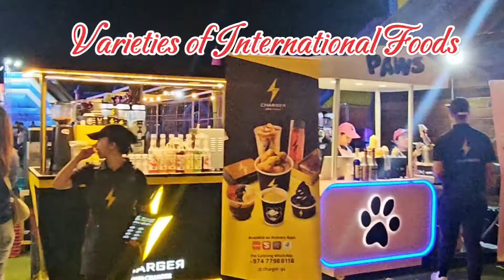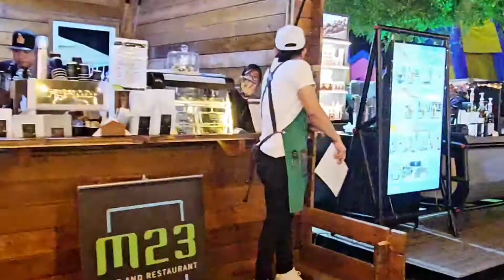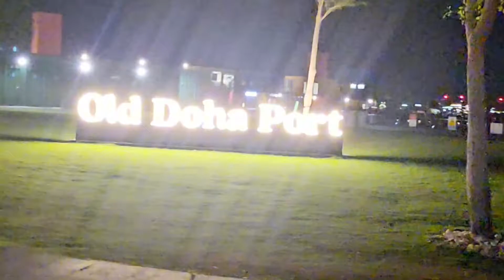Throwback Food Festivals | Mina Park Old Doha Port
Throwback Food Festivals by Coffee Tea Chocolates offers variety of International foods from hotels and restaurants in the country. Its located at Mina Park, Old Doha Port.

Background Musics Credits from;
Family Fun Days by Danail Draganov
You Make Me Smile by Lynne Publishing
Where We Go ( Main ) by Bantone
Opportunity by Lynne Publishing